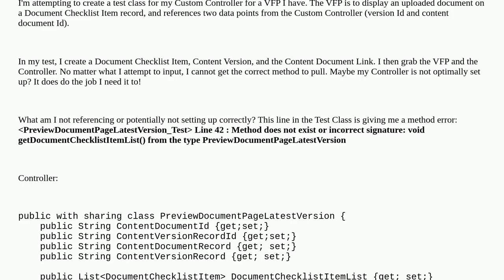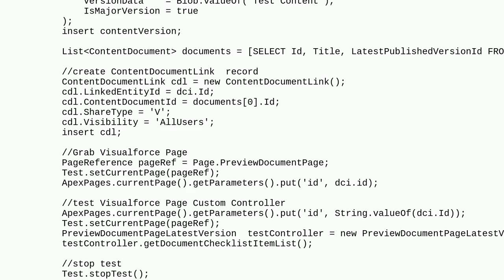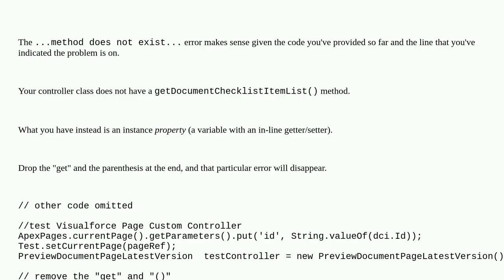Salesforce: Writing Test Apex Class for Custom Controller on VFP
Writing Test Apex Class for Custom Controller on VFP

A special thanks goes out to the community

  apex